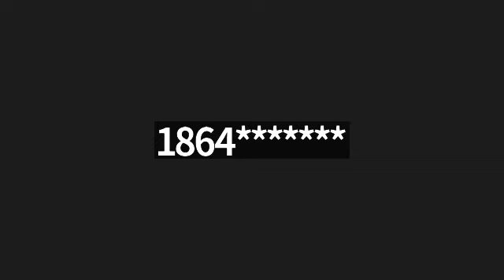Foundation of Faith & Greater New Faith's Personal Meeting Room